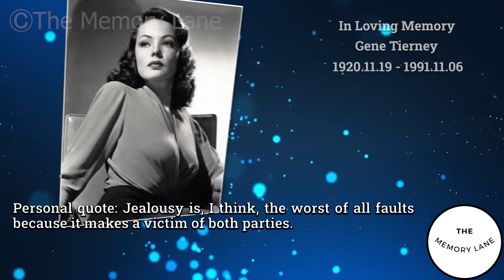3 Great Actors who died today 6th November - remembering big celebrities - 2022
Yûsaku Matsuda
Gene Tierney
Karin Dor